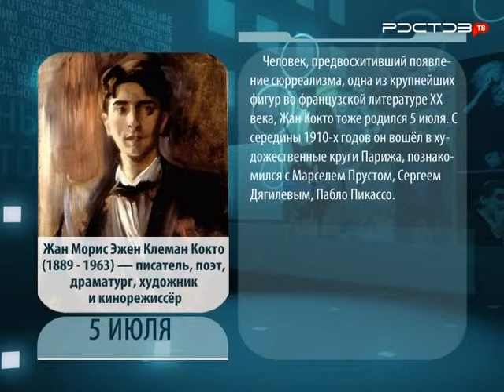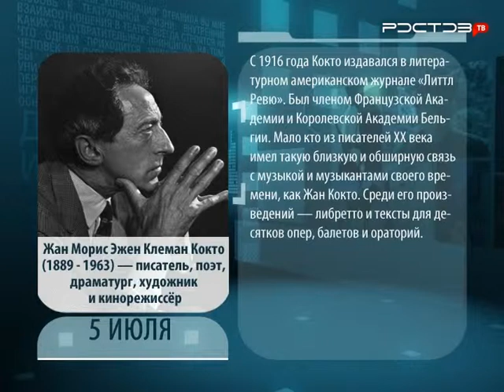День в истории. 5 июля